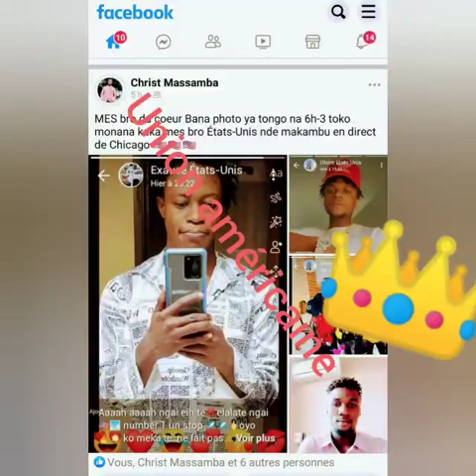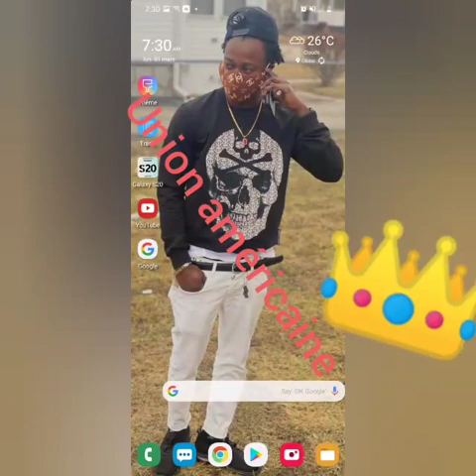Dj Nego Dimaria Union Américaine